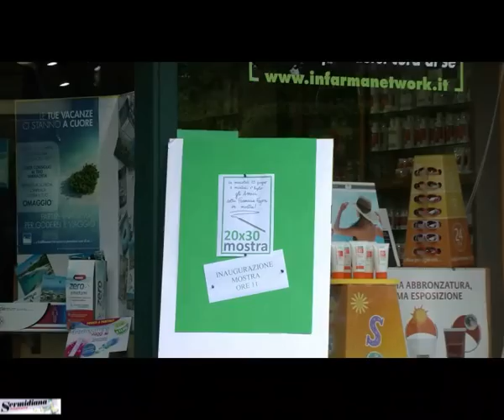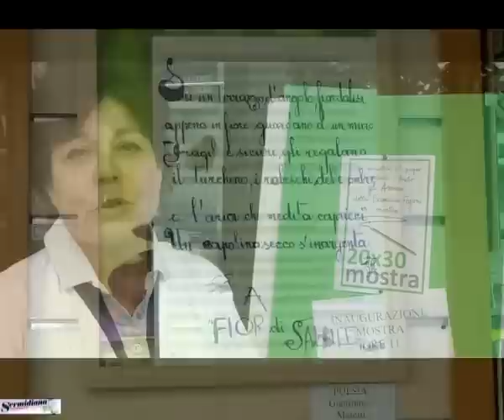Artisti locali in mostra alla Farmacia Faioni